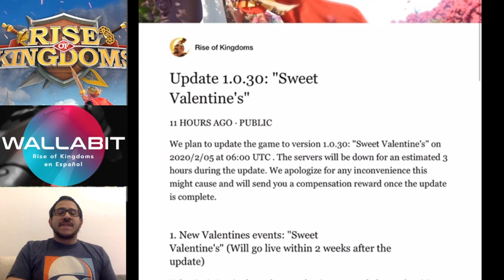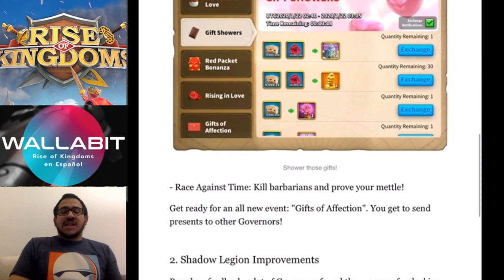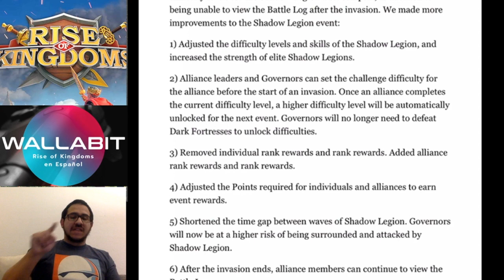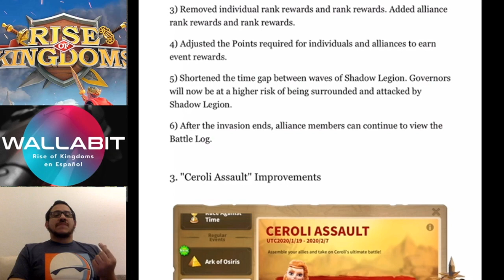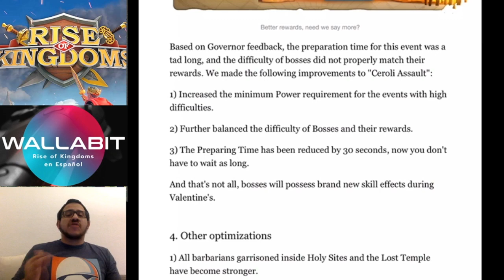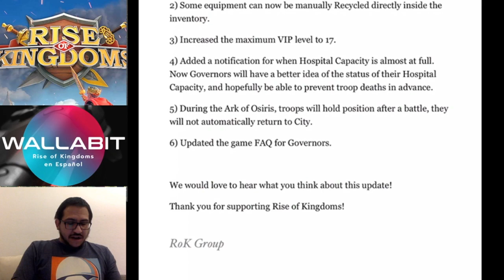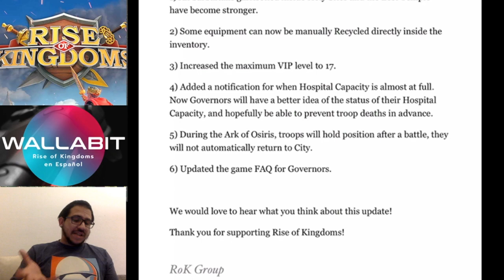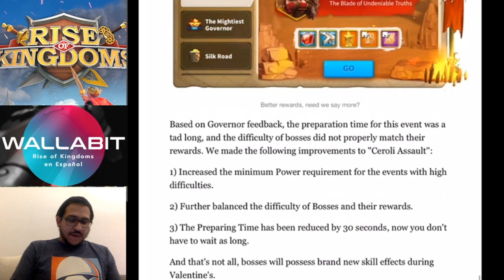Actualización San Valentin 2020 - Rise of Kingdoms en Español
Videos Recomendados:

Todo Lo Necesario Para un Buen Comienzo